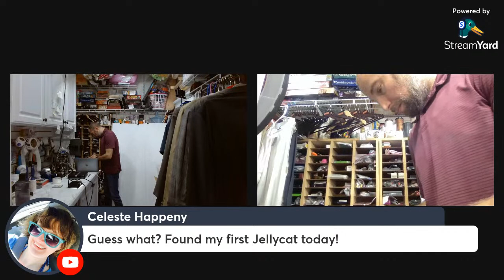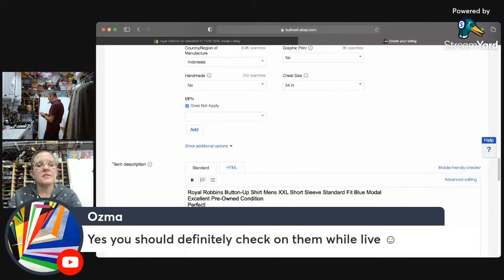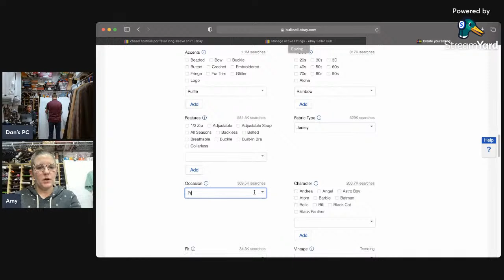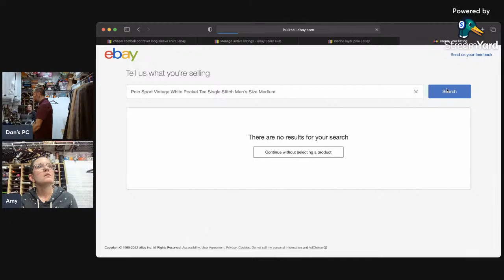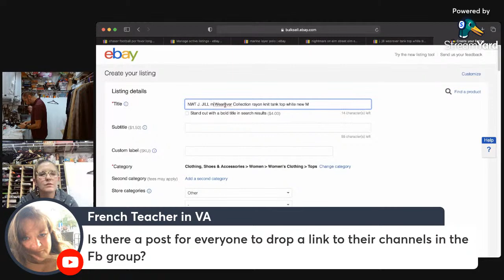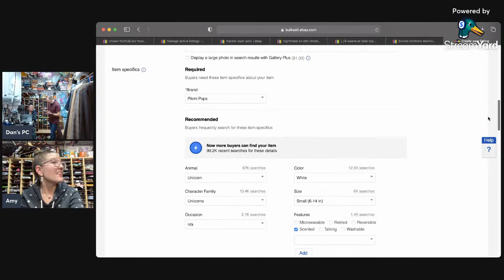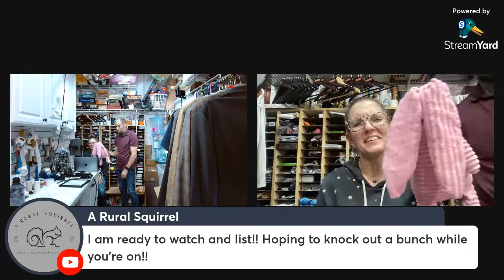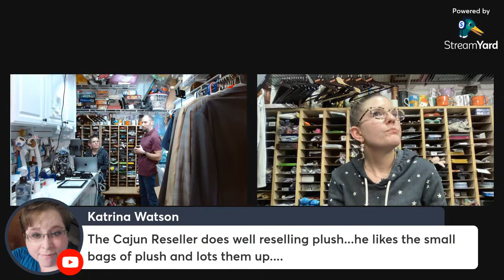Work With Us! How To List On eBay [DEMO: eBay Listing Step By Step]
We're taking our nightly live listing session from our Facebook group over to YouTube LIVE!

Another day on our daily grind! Today we're listing on eBay live!

LED Flood Lights

List With Us! [How To List On eBay] eBay Listing Step By Step